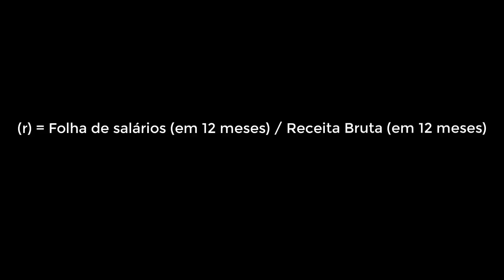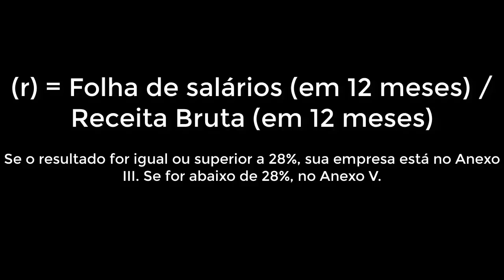🔴 O que é o Fator “r” do Simples Nacional?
As mudanças de 2018 no Simples Nacional tem gerado muitas dúvidas para quem faz parte desse regime tributário. O assunto que tem gerado mais incertezas é o chamado Fator “r”. O cálculo desse Fator serve apenas para saber em qual Anexo sua empresa se encaixa (Anexo III ou Anexo V).